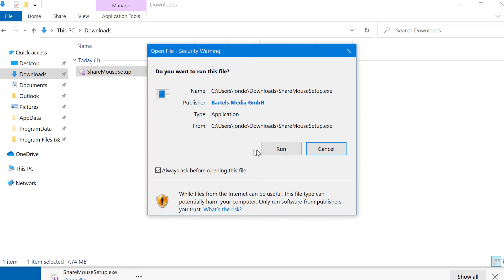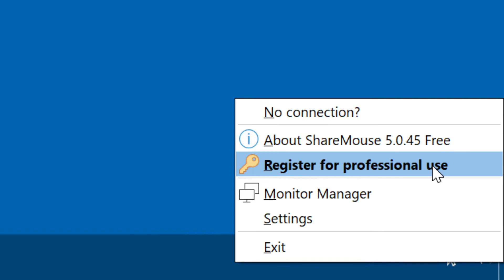How to install the Mouse and Keyboard Sharing Software "ShareMouse"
- This step-by-step tutorial shows you how to install ShareMouse on a Windows PC and how to register a license key.